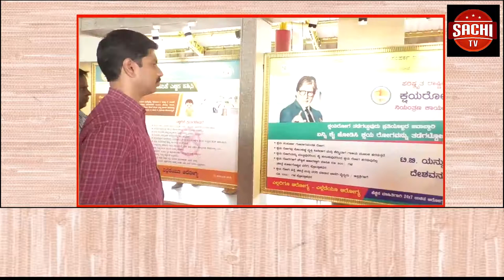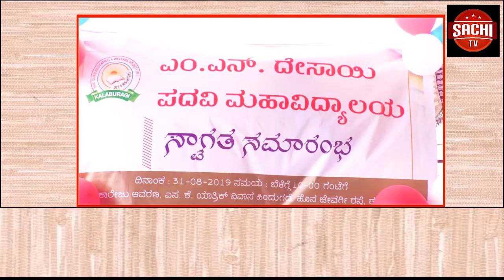ವಾರ್ತಾ ಮತ್ತು ಸಾರ್ವಜನಿಕ ಸಂಪರ್ಕ ಇಲಾಖೆಯಿಂದ ಕಲಬುರಗಿ ನಗರದ ಕೇಂದ್ರ‌ ಬಸ್ ನಿಲ್ದಾಣದಲ್ಲಿ ಇಂದಿನಿಂದ ಎರಡು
ವಾರ್ತಾ ಮತ್ತು ಸಾರ್ವಜನಿಕ ಸಂಪರ್ಕ ಇಲಾಖೆಯಿಂದ ಕಲಬುರಗಿ ನಗರದ ಕೇಂದ್ರ‌ ಬಸ್ ನಿಲ್ದಾಣದಲ್ಲಿ ಇಂದಿನಿಂದ ಎರಡು ದಿನಗಳ ಕಾಲ ಆಯೋಜಿಸಲಾಗಿರುವ ಕುಡಿಯುವ ನೀರು,ನೈರ್ಮಲ್ಯ ಮತ್ತು ಆರೋಗ್ಯ ಕುರಿತ ಜನಜಾಗೃತಿ ವಸ್ತು ಪ್ರದರ್ಶನವನ್ನು ಶನಿವಾರ ಜಿಲ್ಲಾ ಪಂಚಾಯತ್ ಸಿ.ಇ.ಓ ಡಾ.ಪಿ.ರಾಜಾ ಅವರು ಉದ್ಘಾಟಿಸಿದರು